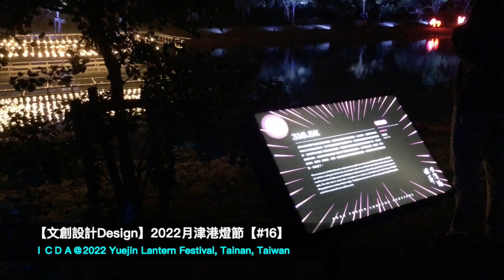【文創設計Design】2022月津港燈節2022Yuejin Lantern Festival【#16】@臺灣臺南Tainan Taiwan HD 720p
Easy travel for culture and creativity by ICDA

【文創設計Design】2022月津港燈節2022Yuejin Lantern Festival【#16】@臺灣臺南Tainan Taiwan

禮物、現在、present、元宵
臺南、台南、台男、臺灣、台灣、Taiwan, taiwen
ICDA, 艾希達,International Creative and Design Agency,創意,creative,文創,culture and creative,設計,design,博覽會,創新,商業模式,未來,innovation, future,文化創意